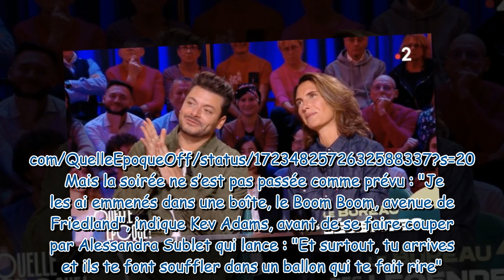“Je suis très naïve avec ça” Alessandra Sublet raconte une sortie en boîte malaisante avec deux au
“Je suis très naïve avec ça” : Alessandra Sublet raconte une sortie en boîte malaisante avec deux autres célébrités